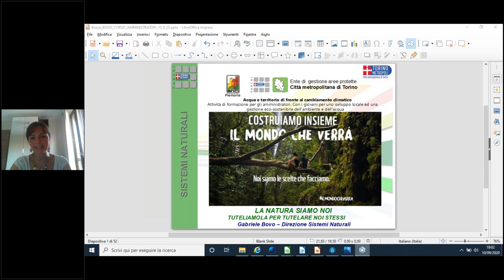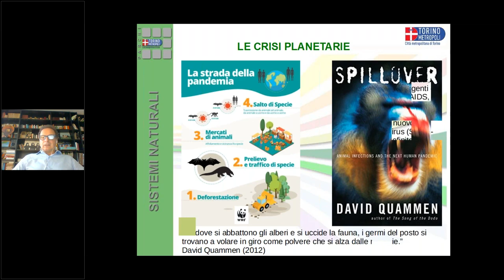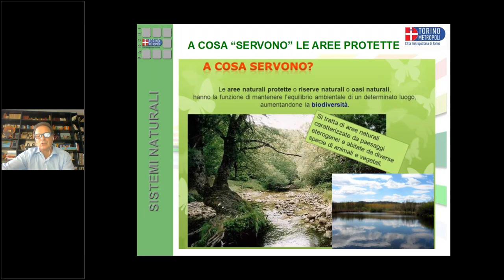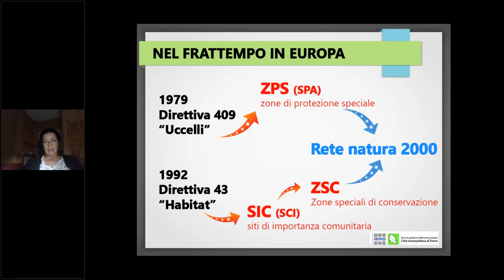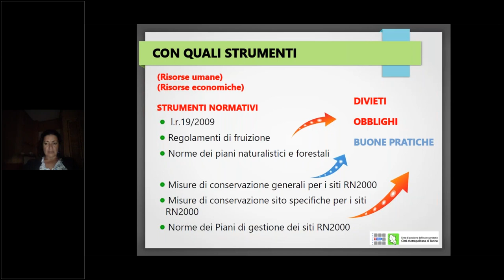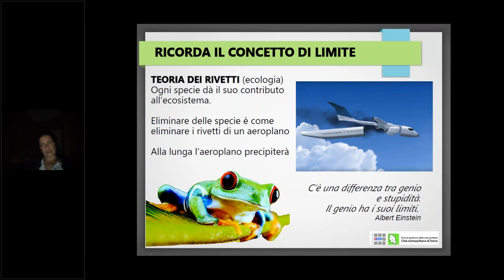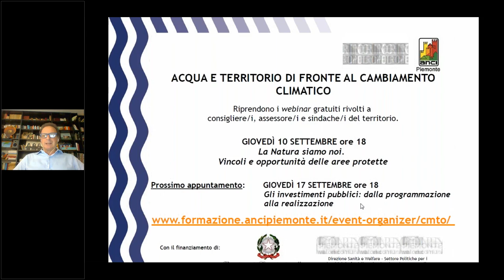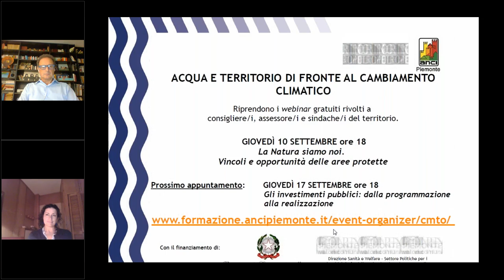Webinar Acqua e Territorio: la Natura siamo noi. Vincoli ed opportunità delle aree protette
Videoregistrazione del webinar tenuto giovedì 10 settembre dal dott. Gabriele Bovo, Dirigente della Direzione Sistemi Naturali della Città metropolitana di Torino, e dalla dott.ssa Alessandra Pucci, responsabile della Gestione Rete Natura 2000 e Biodiversità della Città metropolitana di Torino Il webinar fa parte del ciclo 'Acqua e territorio' rivolto in particolare ai giovani amministratori e amministratrici comunali e nuove nomine, finanziato dalla Presidenza del Consiglio dei Ministri - Dipartimento per le politiche giovanili e il Servizio civile universale e da Regione Piemonte - Direzione Sanità e Welfare - Settore Politiche per i bambini, le famiglie, minori e giovani, sostegno alle situazioni di fragilità sociale.